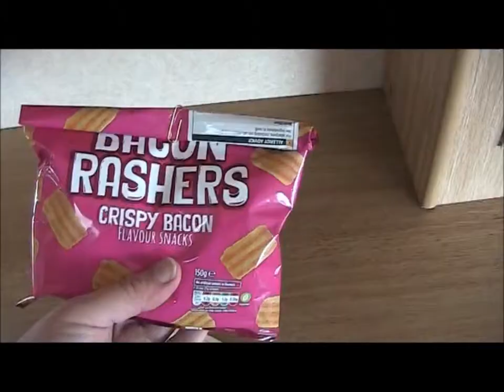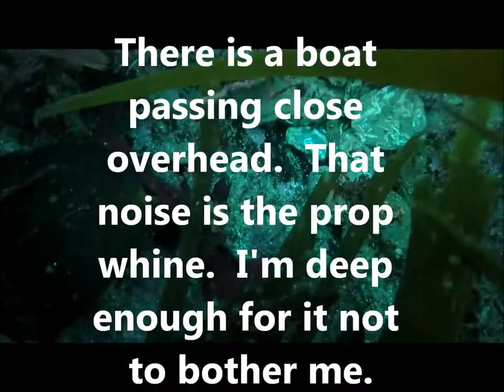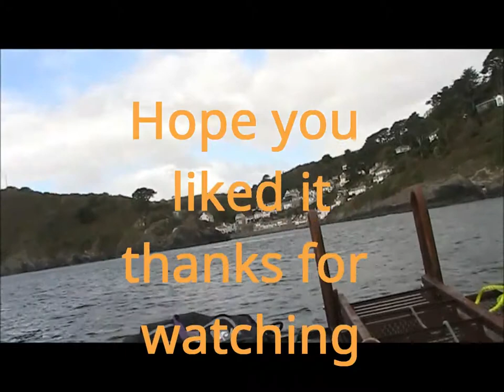Treasure Divers Search For The Wreck Of Albemarle Part 6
Part 6 of the underwater search of the lost wreck of the East Indiaman Ship The Albemarle that went down off the coast of Cornwall in December 1708
Dave does a solo dive from his newly built dive boat that he keeps at Polperro in Cornwall.